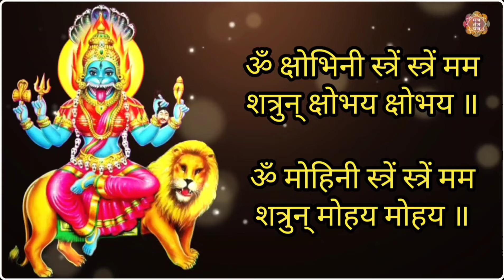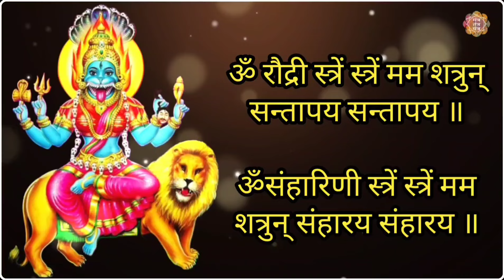तारा प्रत्यंगिरा एक बहुत ही शक्तिशाली महा कवच | Tara Pratyangira Kavach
मंत्र तंत्र यंत्र चैनल में आप सभी का स्वागत है आज मैं आप सभी के लिए तारा प्रत्यंगिरा कवच लेकर आया हूं

तारा प्रत्यंगिरा एक बहुत ही शक्तिशाली महा कवच हैं। इस कवच का पाठ करने से साधक पर महाविधा तारा देवी की कृपा दृष्टि बनी रहती है, जिससे उसे समस्त असुरी शक्ति, तंत्र-मन्त्र बाधा, ग्रह दोष आदि से रक्षा प्राप्त होने लगती हैं। ऐसा माना जाता हैं कि जो लोग नियमित रूप से तारा प्रत्यंगिरा कवच का पाठ प्रतिदिन सुनते हैं, उनके जीवन से मनसिक तनाव, चिंता, भय, कष्ट, दुख आदि दूर होने लगते हैं, आने वाली बाधाओं से माँ उसकी रक्षा करती हैं। यदि कोई शत्रुओं से पीड़ित हो, शत्रुओं का भय हो, शत्रुओं द्वारा बनाये षड्यंत्र में फसने का डर हो, तो उसे नित्य तारा प्रत्यंगिरा कवच का पाठ करना चाहियें।

ऐसा करने से शत्रुओं दुवारा बना षड्यंत्र नष्ट होने लगता है, शत्रु पशु की भातिं, उसके आगे पीछे घुमने लगते है, उसके मित्र बन जाते है। यह कवच उन लोगो के लिए भी अत्यंत लाभकारी माना जाता हैं, जो की व्यवसायी हैं, जिनको अपने व्यवसाय में लगातार हानि का सामना करना पड़ता हैं। तारा प्रत्यंगिरा कवच का पाठ करते समय यदि वे प्रत्यंगिरा गुटिका धारण करते हैं, तो व्यवसाय में तेजी से बढ़ोतरी होने लगती हैं, व्यवसाय चरम सीमा तक पहुँचने लगता हैं। धन का लाभ मिलने लगता हैं, जिससे व्यवसाय प्रगति, सफलता तथा समृद्धि के सभी रास्ते खुलने लग जाते हैं।

 यह तारा प्रत्यंगिरा कवच मैं आप सभी के लिए पाठ करके दे रहा हूं कृपया इसे सुने और लाभ लें चैनल को शेयर करें सब्सक्राइब करें इसी गुरु दक्षिणा की हम आपसे आशा करते हैं धन्यवाद

तारा प्रत्यंगिरा कवच
|| ईश्वर उवाच ||
ॐ तारायाः स्तम्भिनी देवी मोहिनी क्षोभिनी तथा । हस्तिनी भ्रामिनी रौद्री संहारण्यापि तारिणी ॥

शक्तयोहष्टौ क्रमादेता शत्रुपक्षे नियोजिताः । धारिता साधकेन्द्रेण सर्वशत्रु निवारिणी ॥

|| कवचमारम्भम् ||

ॐस्तम्भिनी स्त्रें स्त्रें मम शत्रुन् स्तम्भय स्तम्भय ॥

ॐ क्षोभिनी स्त्रें स्त्रें मम शत्रुन् क्षोभय क्षोभय ॥

ॐ मोहिनी स्त्रें स्त्रें मम शत्रुन् मोहय मोहय ॥

ॐजृम्भिनी स्त्रें स्त्रें मम शत्रुन् जृम्भय जृम्भय ॥

ॐ भ्रामिनी स्त्रें स्त्रें मम शत्रुन् भ्रामय भ्रामय ॥

ॐ रौद्री स्त्रें स्त्रें मम शत्रुन् सन्तापय सन्तापय ॥

ॐसंहारिणी स्त्रें स्त्रें मम शत्रुन् संहारय संहारय ॥

ॐ तारिणी स्त्रें स्त्रें सर्वपद्भ्यः सर्वभूतेभ्यः सर्वत्र रक्ष रक्ष मां स्वाहा ॥

|| फलश्रुति ||
य इमां धारयेत् विद्यां त्रिसन्ध्यं वापि यः पठेत् । स दुःखं दूरतस्त्यक्त्वा ह्यन्याच्छ्त्रुन् न संशयः ॥

रणे राजकुले दुर्गे महाभये विपत्तिषु । विद्या प्रत्यङ्गिरा ह्येषा सर्वतो रक्षयेन्नरं ॥

अनया विद्यया रक्षां कृत्वा यस्तु पठेत् सुधी । मन्त्राक्षरमपि ध्यायन् चिन्तयेत् नीलसरस्वतीं ।

अचिरे नैव तस्यासन् करस्था सर्वसिद्धयः, ॐ ह्रीं उग्रतारायै नीलसरस्वत्यै नमः ॥

इमं स्तवं धीयानो नित्यं धारयेन्नरः । सर्वतः सुखमाप्नोति सर्वत्रजयमाप्नुयात् ॥

नक्कापि भयमाप्नोति सर्वत्रसुखमाप्नुयात् ॥

॥ इति रुद्रयामले श्रीमदुग्रताराय प्रत्यङ्गिरा कवच समाप्तम् ॥